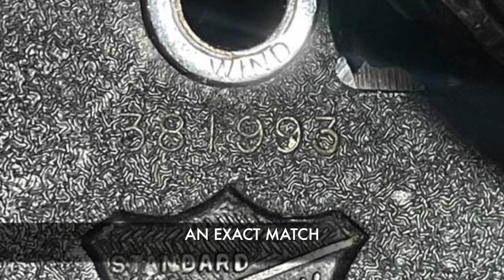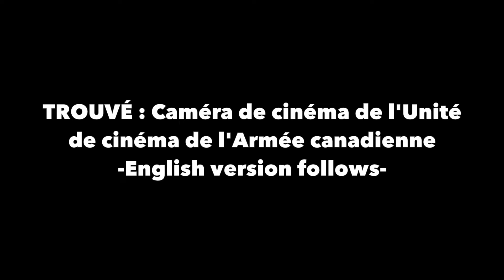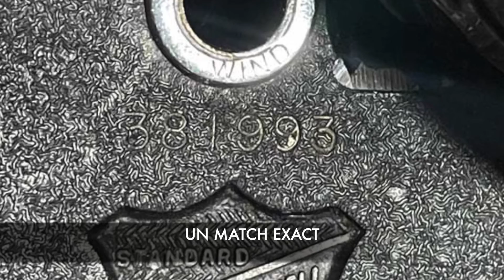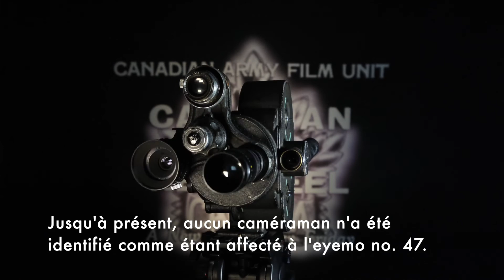Found: CFPU Motion Picture Camera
A motion picture movie camera located in Ottawa, was revealed to be purchased in 1943 by the Canadian Army Film Unit, overseas.

This short video vignette was displayed during a MILFOTO (military photographers) conference in August, 2022, in Ottawa. Some of the attendees would have used similar models during their careers.

The video looks at some of the aspects to identifying the camera, and linking it back to the Canadian Army Film Unit.